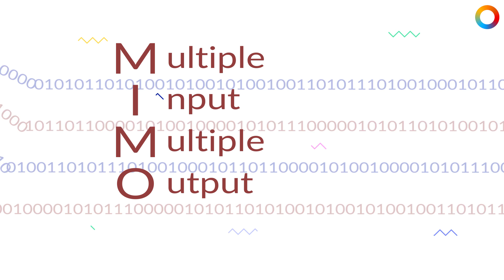Как это работает? Обзор настоящей вышки сотовой связи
Партнерский материал.